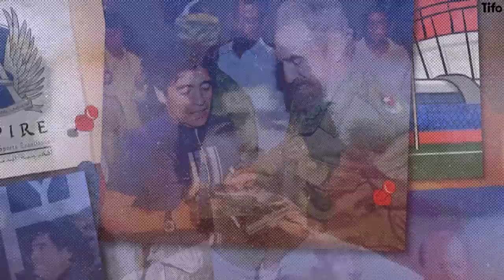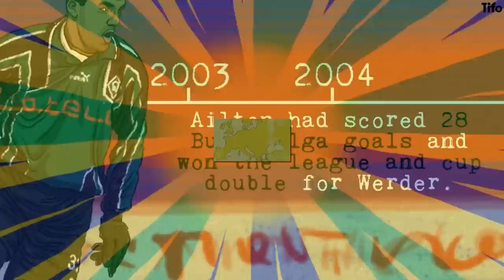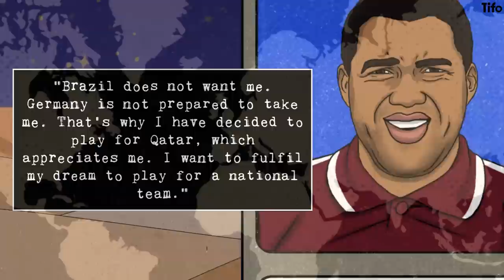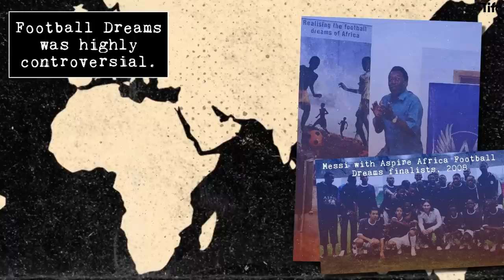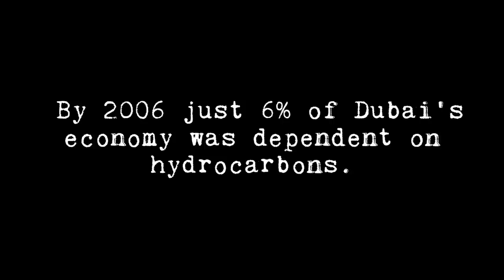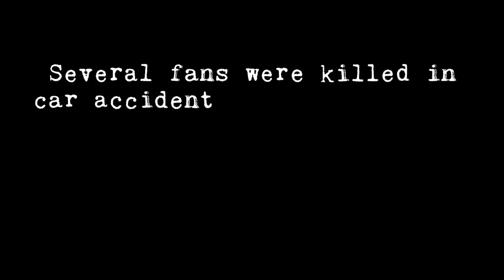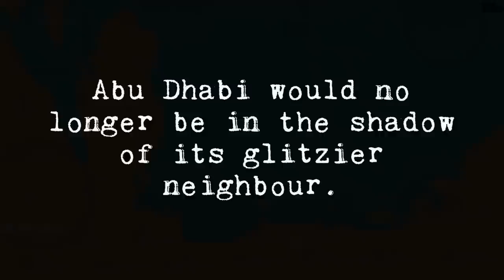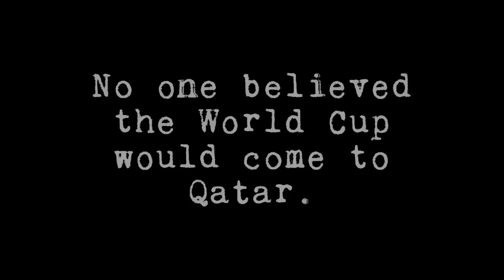The Qatar World Cup Explained - Episode Two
📗 Tifo's new book, "How to Watch Football" is now available to pre-order internationally

In the 2nd episode of our Qatar World Cup Explained series - we look at Qatar’s aspirations to grow as a footballing nation, how they tried and failed with naturalisation, and how by watching others invest in the global game Qatar plan to transform their own economy.

Leaning into football legends Maradona & Pele to open their Aspire Academy, this set the pace for Qatar's grand footballing aspirations and their eventual route to hosting the biggest football tournament in the world.

Written by James Montague and illustrated by Alice Devine.